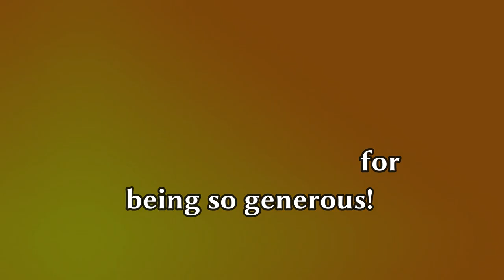Larken Rose Arrived Safely In Denmark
Thanks Magnus! You're the best!